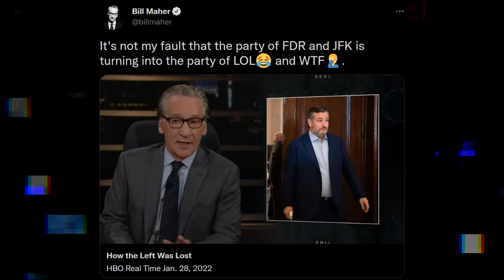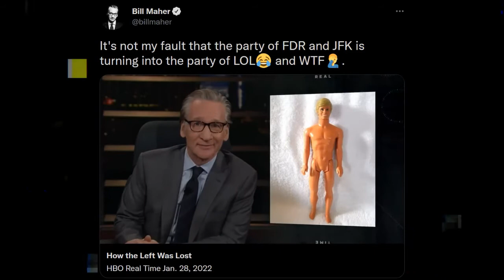Bill Maher's thoughts on The Pregnant Man Emoji & other LEFTISM + a leftist TikTok rant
I approve this message!

~Jimmy